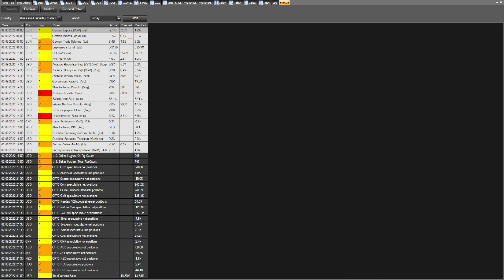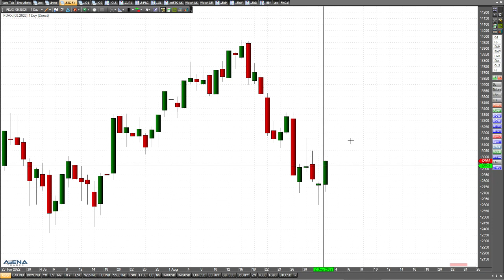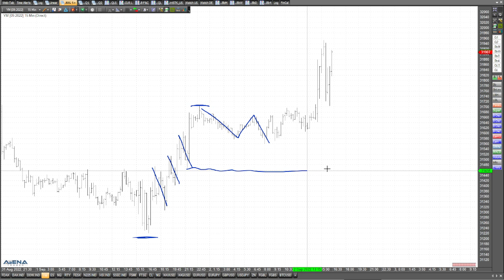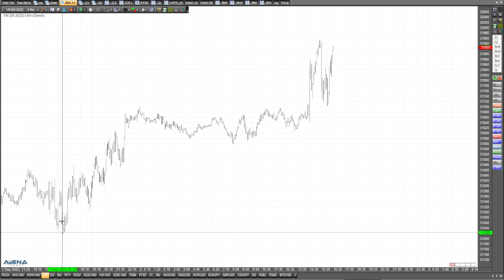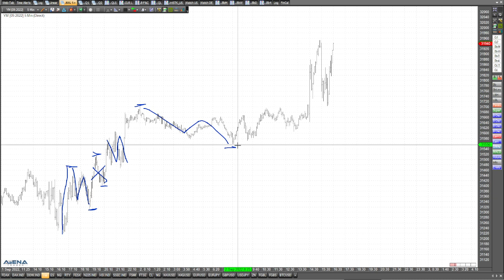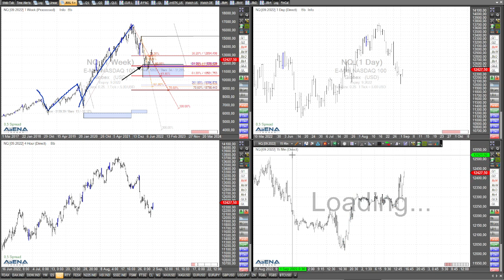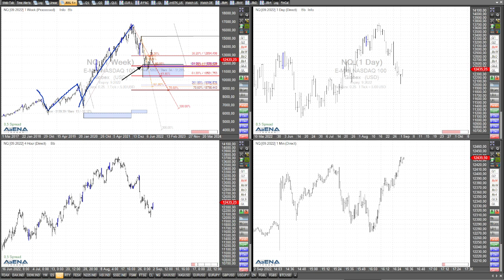Indizes steigen - US-Daten helfen - und wie geht es weiter?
Die Aktienindizes steigen. Die US-Jobdaten helfen auf dem Weg nach oben, bis jetzt. Wie es weitergehen kann, schauen wir uns im Video genauer an.